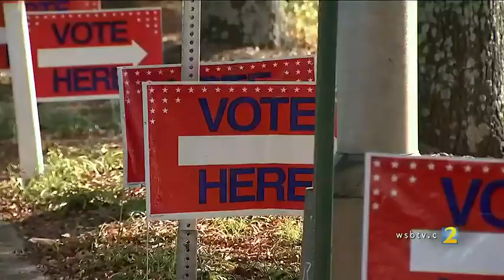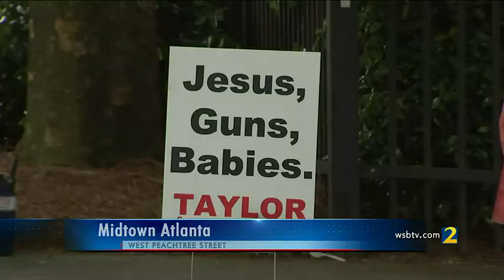WSB-TV Republican Gubernatorial Debate Part 1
Current Georgia Governor Brian Kemp and Former Senator David Perdue met in a one-hour debate live on Channel 2.